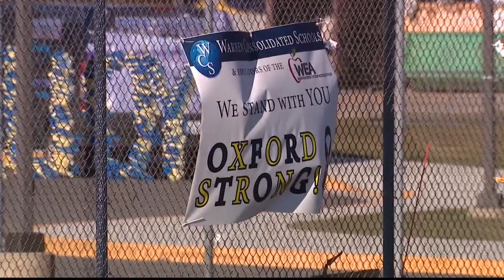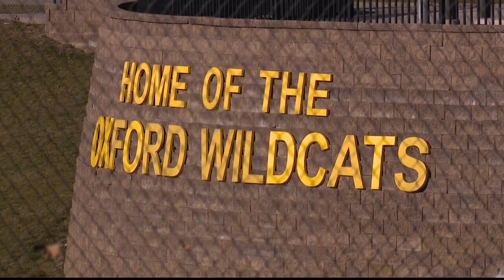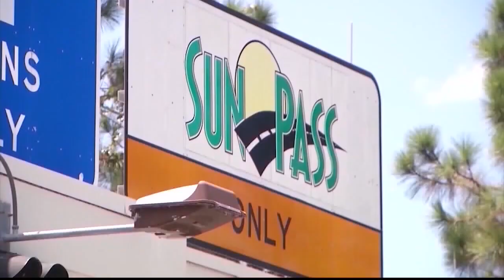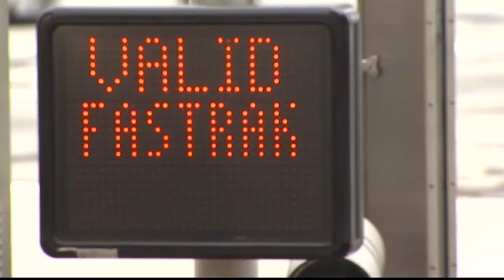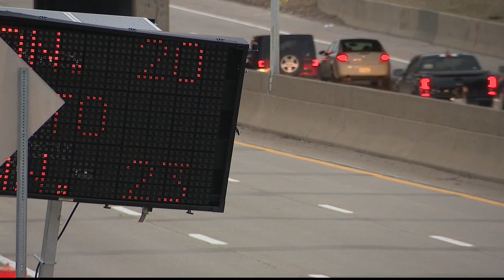Let It Rip: Breaking down Whitmer's 2023 State of the State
Our panels examine Gov. Gretchen Whitmer's 2023 State of the State.